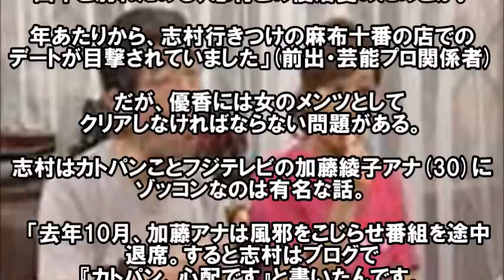【黒い噂】志村けんと優香の謎の関係とは